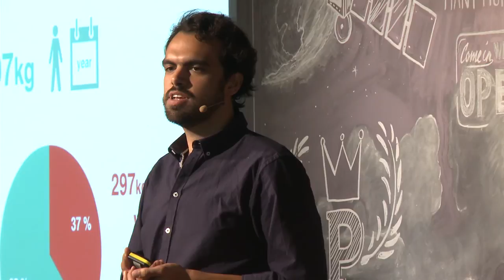How much food is wasted in europe? | João Almeida | TEDxBern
This talk was given at a local TEDx event, produced independently of the TED Conferences. Food waste has major environmental, financial and social implications and many of the contributing factors are surprising. João Almeida explains why so much is wasted in Europe and how we can change our mentality for a healthier future. Enjoyment is essential.

João Almeida launched runs Refiller, a network dedicated to reusable packaging, the online platform foodwaste.ch and Foodways Consulting GmbH.